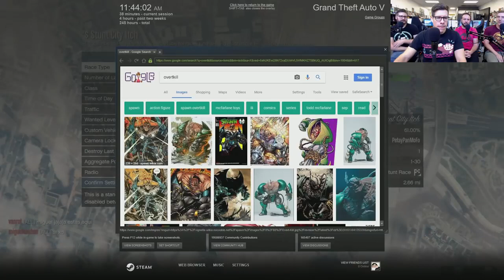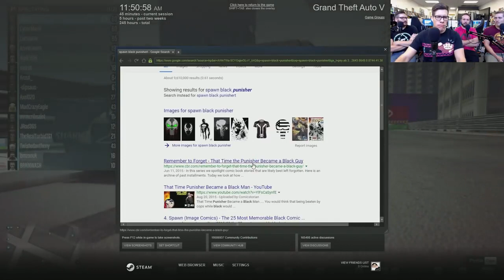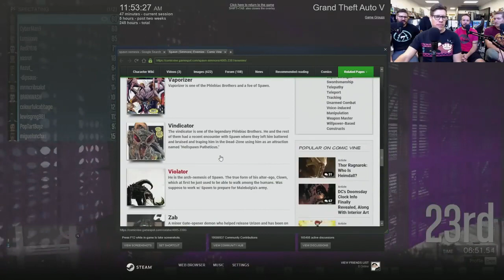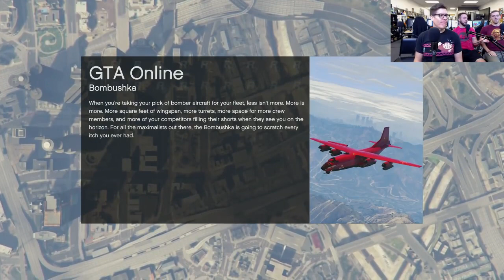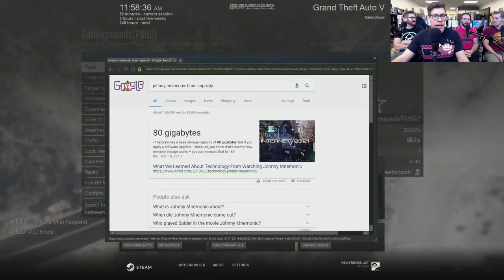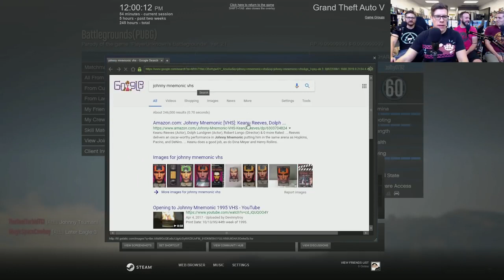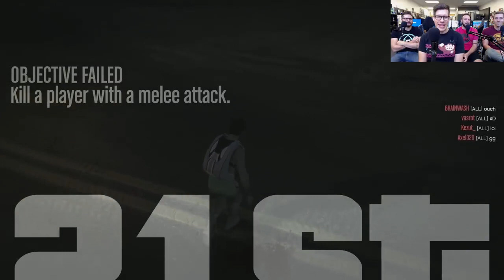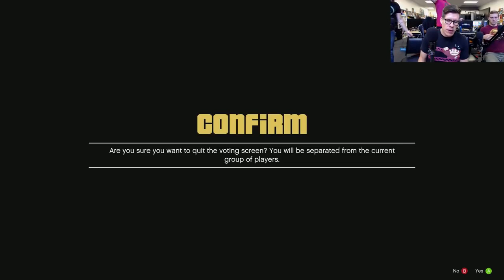Funhaus Live Stream 11/2/17: Grand Theft Auto 5 with Fans LIVE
Funhaus Live Stream from 11/2/17